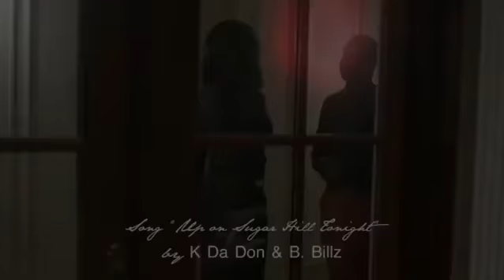up on sugar hill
Its promotion video for up on sugar hill